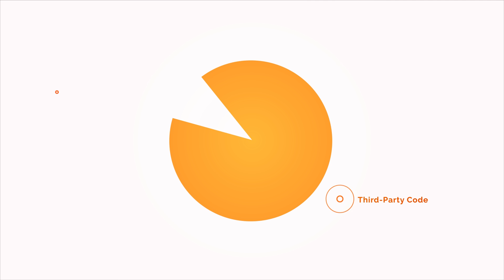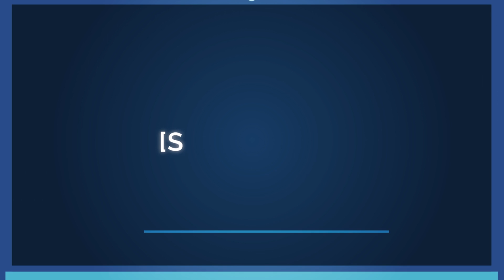Software Composition Analysis from Synopsys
Wouldn’t it be great to minimize the risks of 3rd party code? Introducing software composition analysis – or SCA -- from Synopsys. Our SCA solution quickly and accurately scans virtually any software package. It produces a bill of materials listing third-party components, their versions, and their location. And our SCA solution runs on either source code or binary, either as a managed service, or as an on premise virtual appliance, so that you always know for certain what’s in your software.